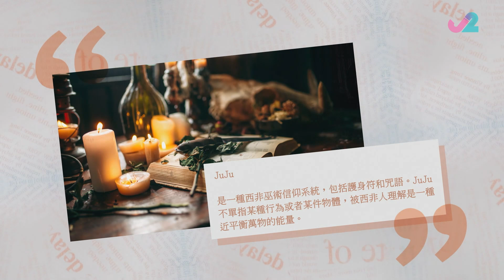非洲足球巫術操控賽事 冰球拋章魚傳統由來 世界田徑賽走光第一變最尾 - 晚間聽聞 EP16 在線重溫丨周奕瑋